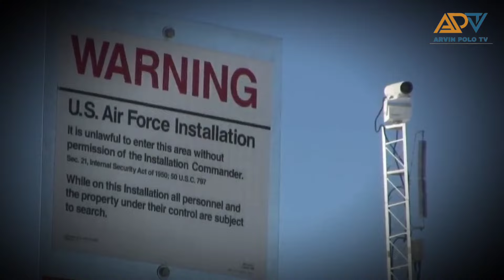Basta may Google Maps ka makikita mo ito! 10 Kakaibang lugar sa mundo!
1. Freelancing: If you have skills in writing, graphic design, programming, digital marketing, video editing, or other areas, you can offer your services on platforms like Upwork, Freelancer, and Fiverr, or even create your own website to attract clients.

2. Online Marketplaces: You can sell products on online marketplaces like eBay, Amazon, Etsy (for crafts and handmade items), or other niche platforms. This could involve selling physical or digital products.

3. Blogging or Content Creation: If you're knowledgeable or passionate about a certain topic, you can start a blog, and create YouTube videos, or podcast content.

5. Online Courses and Ebooks: If you're an expert in a specific field, you can create and sell online courses or ebooks through platforms like Udemy, Teachable, or Amazon Kindle Direct Publishing.

6. Stock Photography or Videography: If you're skilled in photography or videography, you can sell your work on stock websites like Shutterstock or Adobe Stock.

7. Dropshipping: This involves setting up an online store and selling products without holding any inventory. When a customer makes a purchase, the product is shipped directly from the supplier.

8. App Development: If you have coding skills, you can develop and sell mobile apps or games on platforms like the App Store or Google Play.

9. Virtual Assistance: Provide administrative, technical, or creative assistance to businesses or entrepreneurs remotely.

10. Online Surveys and Market Research: Participate in legitimate online surveys and market research studies to earn small amounts of money or gift cards.

11. Podcasting: If you have interesting content and can attract an audience, you can monetize your podcast through sponsorships, ads, and listener support.

12. Social Media Influencing: Build a following on platforms like Instagram, TikTok, or YouTube and collaborate with brands for sponsored posts or promotions.

13. Online Trading: If you have a strong understanding of financial markets, you can consider trading stocks, cryptocurrencies, or forex. However, this carries a high level of risk and requires substantial knowledge.

-Business Services
-Digital Marketing
-Making Money Online
-Trading
-How to make money
-Clickbank
-Dropshipping
-Investing
-xm forex
-binance
-crypto
-expert option
-forex
-stock market
-bitcoin
-xrp
-Ethereum
-nft games
-cryptocurrency
-insurance
-Coinbase Exchange
-CoinDCX
-PrimeXBT
-xm forex
-learn to trade
-cryptocurrency
-forex
-fbs forex
-bitcoin
-Ethereum
-stock market trading
-forex trading
-money
-investments
-business
-Insurance
-Loans
-Mortgage
-Attorney
-Credit
-Lawyer
-Degree
-Hosting
-Claim

Title: Basta may Google Maps ka makikita mo ito! 10 Kakaibang lugar sa mundo!